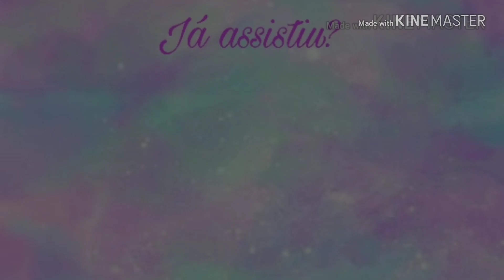COREOGRAFIA IMPROVISADOS DE PATINS QUAD (¿CÓMO ME VÊS?)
Hello unis, hoje eu estou aqui para fazer uma coreografia improvisada de patins quad com a música cómo me vês.

Um beijão e até o próximo vídeo bye 😘😘